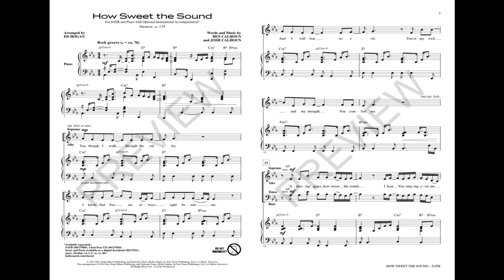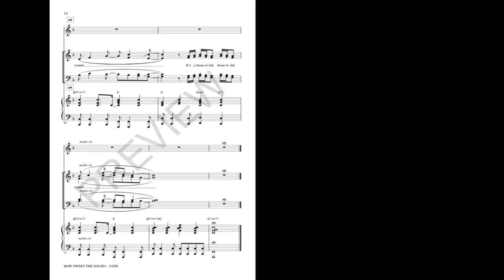HOW SWEET THE SOUND (SATB Choir) - Citizen Way, arr. Ed. Hogan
This special sacred ballad is a very attractive anthem of assurance. Referencing familiar phrases from Scripture, along with strains of “Amazing Grace,” we are reminded of God's goodness and mercy. The easy flow and gently syncopated lines of this piece make it easy to sing. A fine option for traditional/transitional choirs!

Available for SATB with optional ChoirTrax CD and Rhythm/Strings Accompaniment.